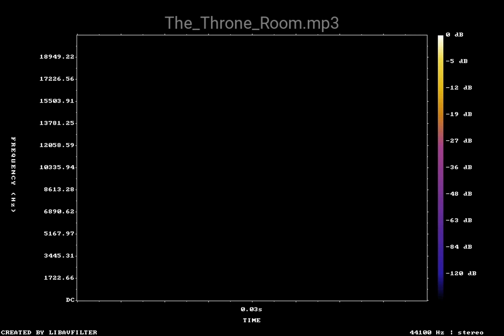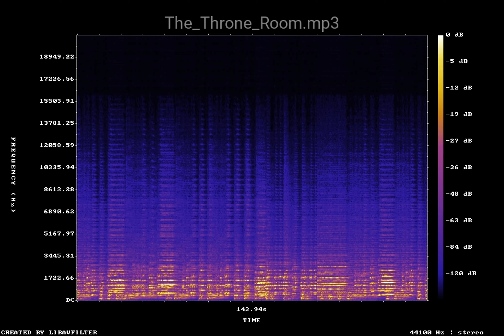The Throne Room mp3